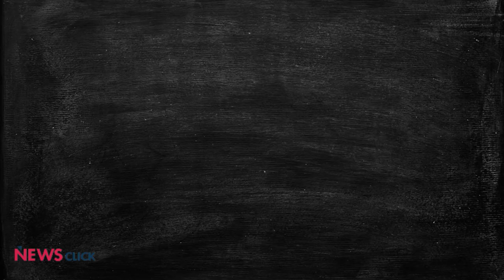Has COVID Entered its Endgame?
Omicron is spreading very quickly in India. In Delhi it accounted for 84% of cases in the past two days. But there is a silver lining. Data from UK, based on nearly 11 lakh patients shows Omicron is 50% less likely to lead to hospitalisation and 66% less likely to result in ICU admissions, when compared to the Delta variant.

More importantly, those with two vaccine doses are 65-70% less likely to need hospitalisation, while those with a third booster dose are 80-90% less likely to need it. This means Omicron could run through the population of any country very quickly, but cause very few severe cases. It could well be no different from seasonal flu which causes many deaths every year. This could be the beginning of the end of the COVID pandemic.